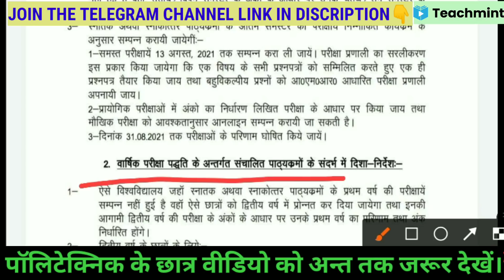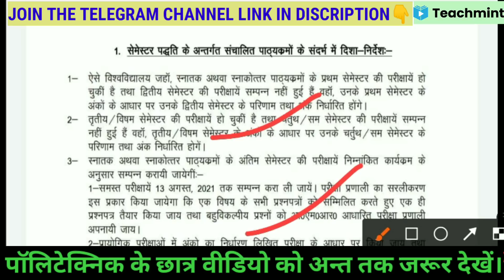bteup latest news today/Polytechnic Promote News/bteup Promote News/Upbte News update/diplomaPromote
🛑Your Queries 👉

Teachmint

Online teaching

Online Coaching

Online Classes